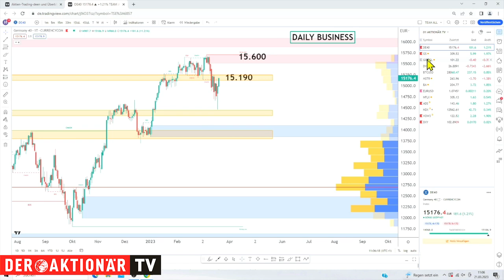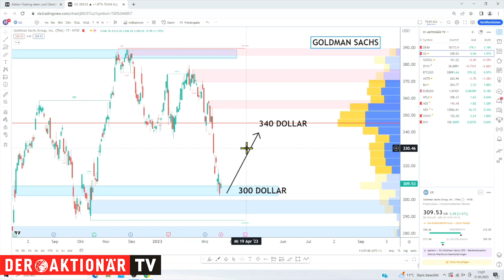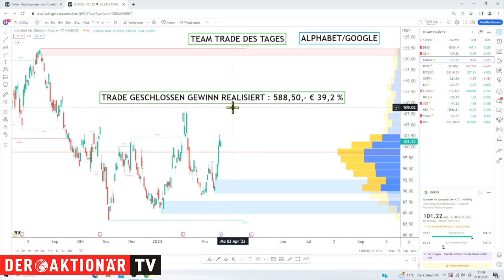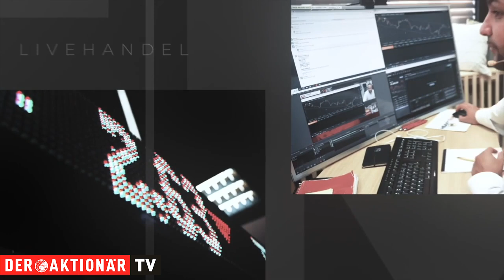Bleibt Top-Trade Alphabet weiter ein Kauf? HeavytraderZ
Die Aktie von Alphabet hat sich im März bisher gut erholt gezeigt. Jetzt stellt sich die Frage, ob es auch so positiv weitergeht. Samir Boyardan von HeavytraderZ hat sich die Lage näher angesehen und bereitet den passenden Trade vor.

Mehr über HeavytraderZ:
Bei HeavytraderZ schaust Du allen Händlerinnen und Händlern börsentäglich zwischen 8:30 - 17:30 Uhr dabei zu, wie sie Monat für Monat versuchen die bestmögliche Performance an den Märkten zu erzielen. Dabei verpasst Du keine lukrative Chance mehr, lernst viel und bekommst gleichzeitig den besten Eindruck vermittelt, wie täglicher, aktiver Börsenhandel wirklich funktioniert. Dabei bietet Dir die Edutainment-Plattform als Mitglied alle technischen Möglichkeit am Live-Geschehen teil zu nehmen, sodass Du das Gefühl hast selbst Teil des Tradingfloors zu sein und vom Know-How der Trader partizipierst.